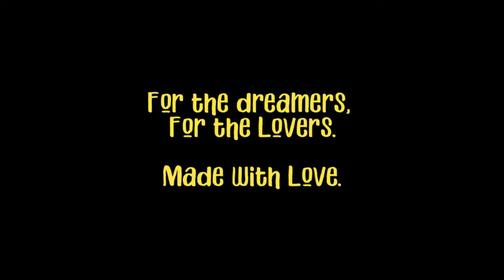Ravya Sangatan (Reprise Version) ft. Nerissa Cardozo, Jason Fernandes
The official music video for Maven's first Konkani Original song - Ravya Sangatan Reprised by Nerissa Cardozo & Jason Fernandes from the studio album 'for You'.

Featuring : Aloma D'Silva, Vailanni Fernandes, Jason Fernandes, Nerissa Cardozo & Maven Fernandes
Cinematography : Myron Cardozo
Audio Mixing, Mastering & Recording : Jason Fernandes (JMBF Studios)
Backing Vocals : Jason Fernandes
MUA: Amenda Barreto

Alcapon D'Silva
Alriya D'Silva
Reveeta Monaliza Vaz
Fr. Roncy Braganza, SFX
Reeve Jacques

Ravya Sangatan is a Konkani song that celebrates love. It translates the promise of 'Staying Together' in the good and bad, in sickness and health forever and always. A konkani wedding ballad.

Maven Fernandes is a singer -songwriter based in Goa, India. With an avid passion for music, Maven sings in English, Hindi and Konkani.
Goan Konkani singers of the modern era like Mark Revlon, Alison Gonsalves, Friz Love have been an inspiration to him creating music. Maven's passion to create good konkani music and songs that are of a different vibe is what makes him a unique artist.

Ravya Sangatan is scheduled to have a remix by one of Goa's best music producers and DJ Salvino Miranda